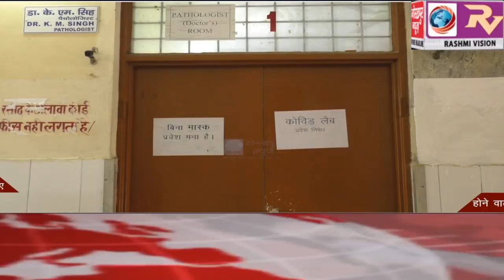GORAKHPUR NEWS Headline -08-06-2020